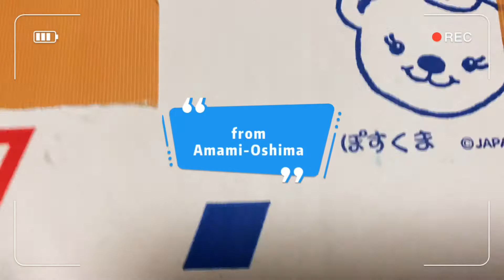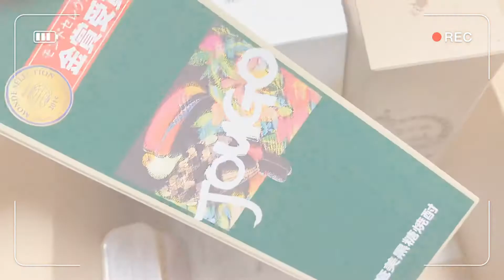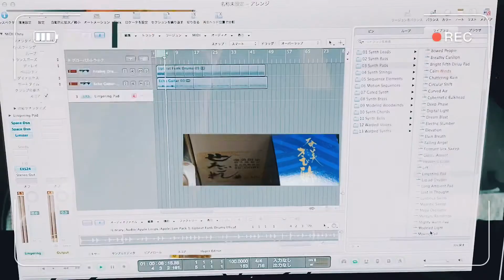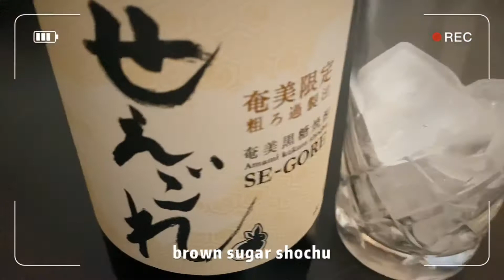【Vlog】音楽と暮らし #13 | おうち時間 | ベース3種弾き比べ | 鹿児島からの贈り物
ベーシストの、とあるいちにち。

相変わらずおうち時間を過ごしています。
お誕生日を迎え、鹿児島の両親や親戚からありがたーい贈り物が届きました。
その一部をすこし紹介、あとはDTMで作曲したり、ベースの弾き比べしたり。

【Song List】
1. Solo Guitar / IKF Guitar
2. Does she love me / Kaisia chillax DirtySweetSound
3. Solo Guitar /  IKF Guitar
4. You failed / Lo-Fi

＊女性のためのベースレッスン開催中＊
プロベーシストとして10年以上活動してきた多くの経験と、上級心理カウンセラーの資格を活かした相談しやすい安心感のあるレッスンが特徴です。
現在学生さんや社会人の方々が通われています。

Natsuki Hirano is Japanese bass player.

Electric bass,Contrabass,Electric upright bass player.

鹿児島県出身。 3歳からエレクトーンを始める。小学生の時に作曲活動を開始。横浜市立大学Second Wind OrchestraにてJAZZを勉強し始め、横浜JAZZプロムナードや旭JAZZ祭りに出演。 2005年、「東京ブラススタイル」に加入し、同年「ANI-JAZZ 1st note」をリリース。2007年にUniversal Classics&Jazzよりメジャーデビュー。
 2011年10月に教則DVD「平野なつきの ゼッタイ弾ける!ウォーキング・ベース超入門」発売。2013年、山下智久氏の全国ツアー「TOMOHISA YAMASHITA TOUR 2013-A-NUDE」にベーシストとして参加。
他にも様々なアーティストやバンドのサポート活動を行い、ジャンルにこだわらない柔軟なプレイスタイルを確立していくと同時に、演出/松尾スズキ 主演/長澤まさみ ミュージカル『キャバレー』や演出/三谷幸喜 主演/戸田恵子 舞台『虹のかけら』等の舞台での演奏にも参加する。
自身のバンド「シマシマエレクトリック」ではドラムとベースによるオリジナリティー溢れる実験的な音楽を追求し、東京ビッグサイトで行われた楽器フェアへの出演やロサンゼルスを中心としたアメリカツアー、フランスパリでのライブを成功させ、Bass Magazineでは「次世代の女性ベーシスト特集」にて取り上げられた。
【出演舞台】
演出 松尾スズキ 主演 長澤まさみ ミュージカル『キャバレー』
演出 三谷幸喜 主演 戸田恵子 舞台『虹のかけら』
上映台本・演出 鈴木勝秀 ROCK READING『幸福王子』『ROBIN』など
【サポート】※順不同、敬称略